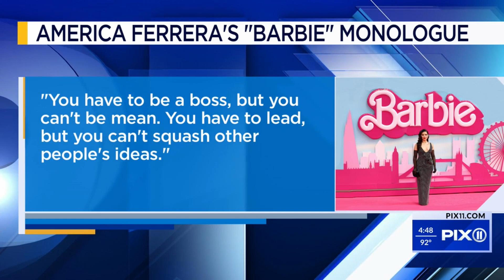Empowering Women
Women's and Diversity Advocate Navixha Bagga joins Pix11 to share how young girls and women can break free of the mold society has created for them.

Credit: WPIX-TV